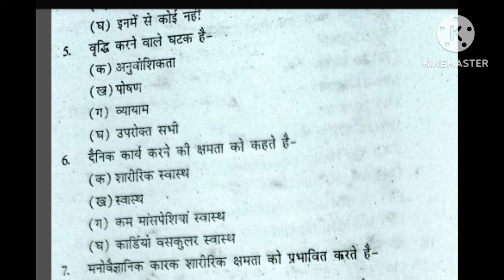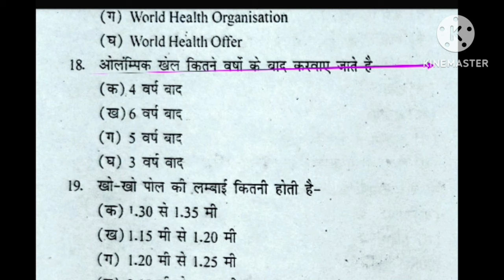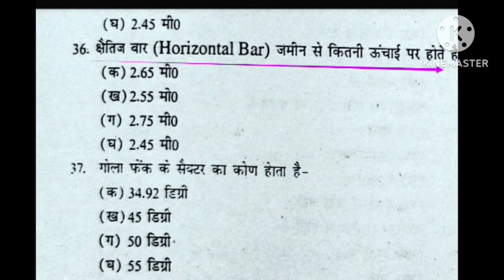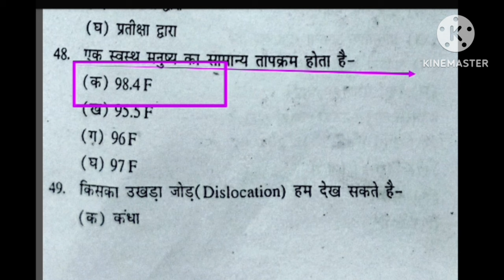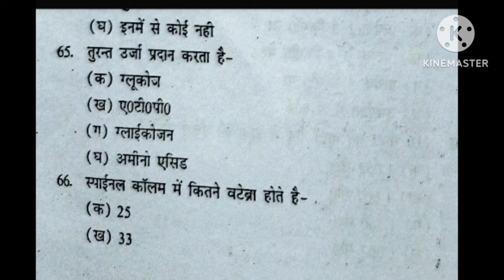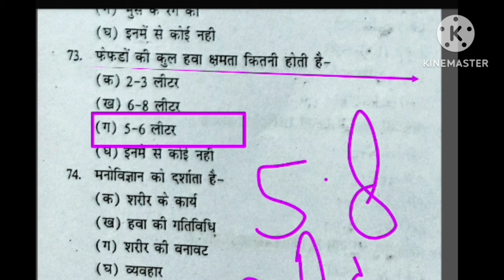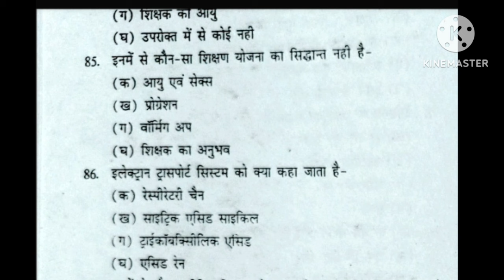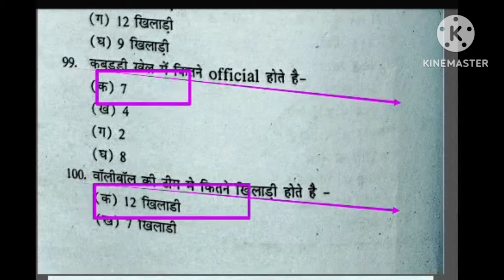EMRS 2023 Physical Education MCQ revision/imp MCQ practice of Physical Education